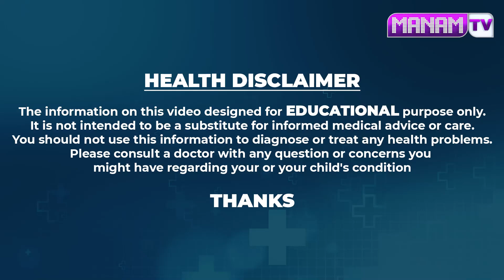Omega 3 Rich Foods | Increases Heart Health | Nerves | Knee Pains | Dr.Aditya Ranganadh | Manamtv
Watch ►Omega 3 Rich Foods | Increases Heart Health | Nerves | Knee Pains | Dr.Aditya Ranganadh | Manamtv Hyderabad Health